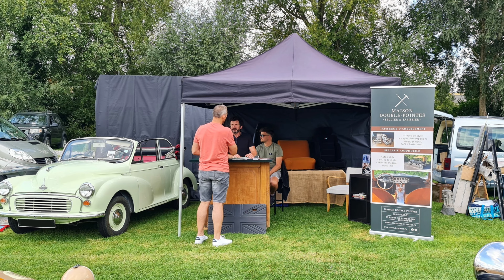🚘 Lumbres Historic Auto 2o22